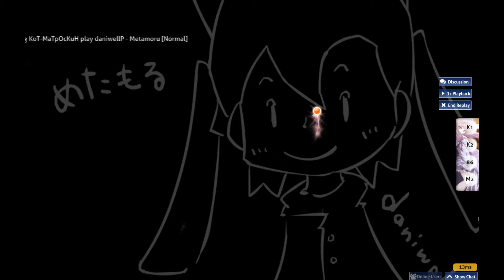[Osu!] DaniwellP - Metamoru [Normal]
HR, DT, PF